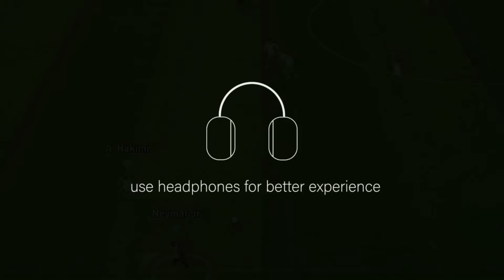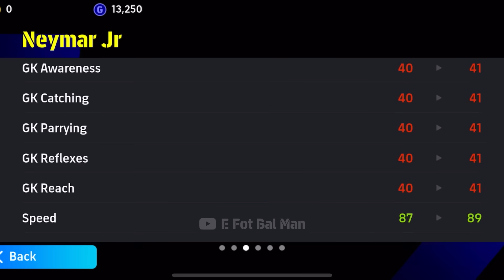STOOOOOP NEYMAR - Neymar EPIC CARD IS INSANE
Messi bigtime card
Messi big time 2015 efootball
Messi
Efootball
efotbalman formation
efotbalman gameplay
Peter cech 102 epic card
roberto carlos epic card efootball 2024 mobile
reoberto carlos 101 epic card
messi 103 epic card
totti 102 epic card efootball 2024
totti epic card efootball 2024
sneijder 101 epic card efootball 2024
shevchenko 102 epic card efootball 2024
o. kahn 101 epic card efootball 2024 mobile
haaland potw efootball 2024 mobile
haaland potw efootball 2024
haaland
haaland potw card efootball 2024 mobile
haaland potw 100 efootball mobile
roberto carlos efootball 2024
r. carlos epic card
roberto carlos 101 epic card efootball 2023 mobile
roberto carlos efootball 2024 epic card
review roberto carlos efootball mobile
oliver kahn epic card efootball 2024 mobile
o. kahn new epic card
efootball
efootball 24 mobile
efootball 2024
efootball 24
roberto carlos
424 custom formation
334 custom formation efootball
efootball mobile
efotbalman
efootball man
efootball mobile freekick
ضریه آزاد
ای فوتبال
بیس مبایل
بیس 2024